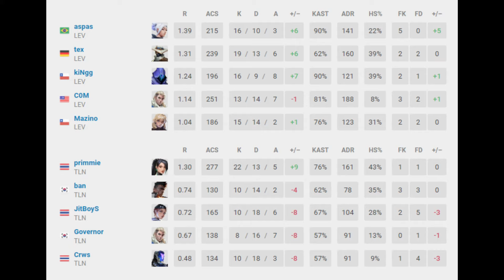SCREAM GÖZÜNDEN FAVORİLERDEN LEV VS TLN 2.MAP ASCENT | CHAMPIONS 2024 VALORANT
Valorant'ın en büyük turnuvası CHAMPIONS 2024'te mevcut en iyi oyunculardan olarak görülen Aspas'ın takımı LEVIATAN ilk maçında sahnede. Scream gözünden LEV VS TLN ikinci harita Ascent sizlerle. iyi seyirler.
✏Kaldırılmasını istediğiniz video varsa telif atmadan mailden lütfen iletişime geçin.